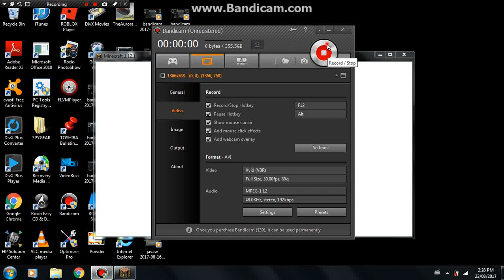minecraft turf wars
go to @jakepaul